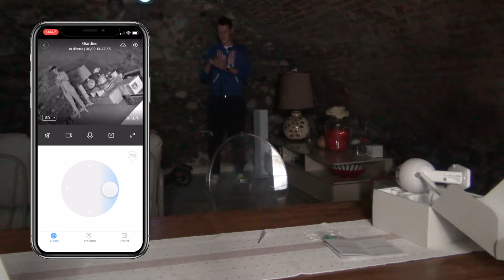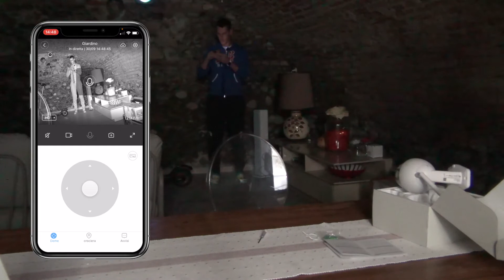TELECAMERA VIDEOSORVEGLIANZA VICTURE VEDE NEL BUIO fino a 9 metri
Victure telecamera

La telecamera di videosorveglianza Victure grazie ai sensori infrarossi permette una visione nel buio fino a 9 metri di distanza dalla posizione della telecamera di video sorveglianza.

Questa telecamera di sorveglianza della Victure offre una rotazione di 360 gradi su un asse e di 110 gradi sull'altro asse per garantire una copertura completa di tutta la zona in cui viene installata, grazie al braccio presente è possibile installarla sia a parete si a soffitto.

Si tratta di una telecamera IP in grado di registrare in full HD a 1080P e grazie alla protezione IP66 è completamente impermeabile e può essere tranquillamente utilizzata all'esterno sotto intemperie, pioggia, neve senza problemi.

Lo slot disponibile nella parte sottostante, permette l'alloggiamento di schedine microSD fino a 64 Gb per registrare e memorizzare i video ripresi dalla telecamera senza la necessità di dover sottoscrivere un piano cloud.

Tramite l'app è poi possibile controllare la telecamera, applicazione disponibile sia su iOS che su Android, che consente anche di ricevere le notifiche in caso venga rilevato un movimento nel raggio di azione della videocamera stessa.

00:00 | TELECAMERA VIDEOSORVEGLIANZA VICTURE
00:31 | Conetnuto della confezione
01:14 | Prima configurazione
01:54 | Connessione videocamera al Wi-Fi
04:24 | Sportellino schede micro SD
04:43 | Applicazione da telefono
05:05 | Porta LAN per connessione cablata
05:25 | Notifiche via cellulare
05:34 | Collegamento a rete 2,4 Ghz